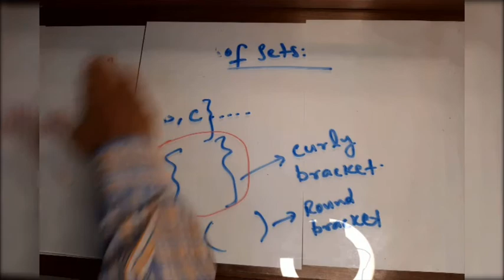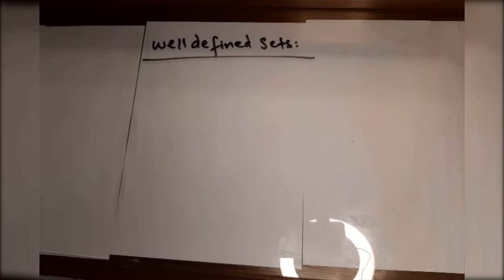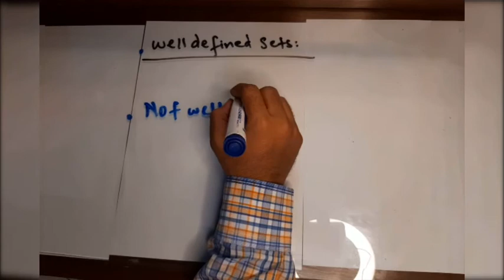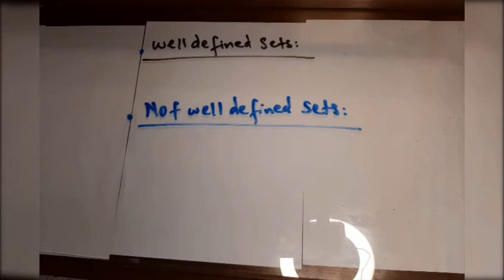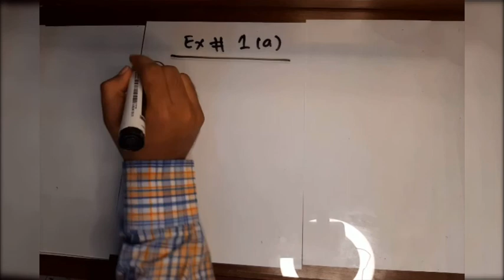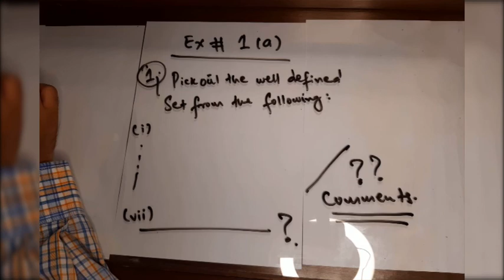OXFORD COUNTDOWN CLASS 6 MATHEMATICS UNIT-1 INTRODUCTION TO SETS LEC 01 PART B